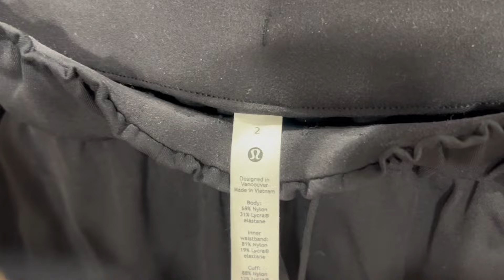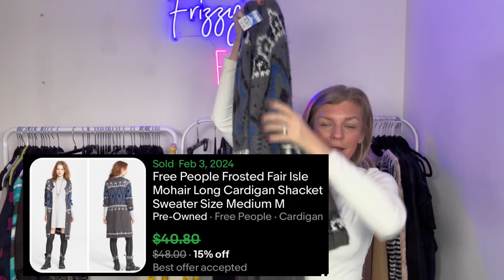Thrift Haul From Indiana Making Fast Profits Reselling Online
Welcome to Frizzy’s Finds, your ultimate destination for all things thrifting, reselling, and treasure hunting! We're Johnny & Lizzy AKA “Frizzy”, a dynamic husband and wife duo on a mission to turn hidden gems into cherished possessions through our online resale journey.

Join us as we embark on exciting thrift store escapades, uncovering unique items with stories to tell. From vintage treasures to modern must-haves, we leave no garage sale or estate sale unexplored in our quest to find the extraordinary amidst the ordinary.

Our channel is a glimpse into our reselling world, where we share our strategies, insights, and the thrill of the hunt. With a passion for sustainability and a love for all things secondhand, we're not just resellers – we're storytellers. Each piece we find has a history, and we can't wait to share it with you.

Whether you're a fellow reseller seeking inspiration, a thrift enthusiast, or just curious about the world of online resale, Frizzy’s Finds is the place to be.

Get ready to uncover the unexpected, embrace the thrill of reselling, and become a part of the Frizzy’s Finds community.